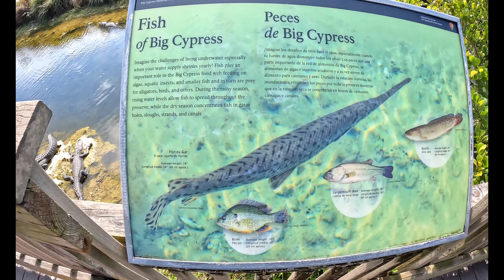KYLIAN va de PESCA con PAPA y MAMA